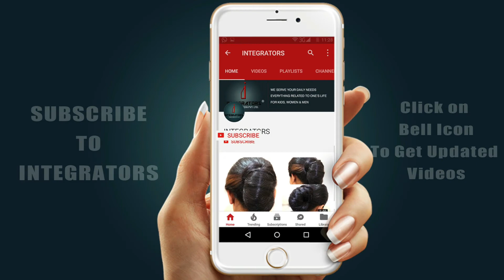5 Minute Romantic Bun Hairstyle | Puffed Top With Big Messy Bun | Easy Simple Bun | Integrators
5 Minute Romantic Bun Hairstyle | Puffed Top With Big Messy Bun | Easy Simple Bun | Integrators